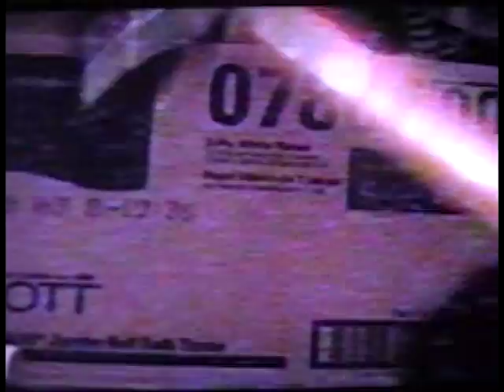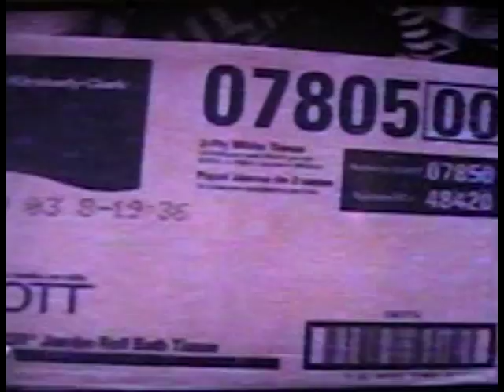Mr Entertainer's VHS Classics 1: Peen-O-Matic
A VERY young Mr. Entertainer talks 3-D TVs, disappearing and Reappearing, and does a commercial for "Peen-O-Matic."

Become an Entertainerhead!!

Warning: any cussing,spam,ghost stories,chain posts,or character attacks will be removed and possibly cause the sender to be BLOCKED.